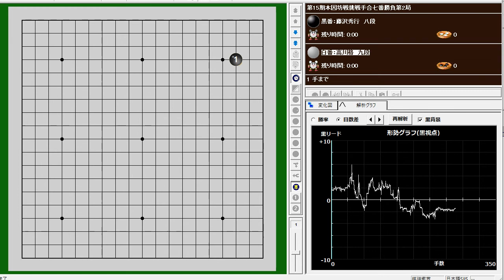No.48 高川格、本因坊戦九連覇の軌跡 第15期 第2局 藤沢秀行 vs 高川格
藤沢秀行(Fujisawa Syuko) vs 高川格(Takagawa Kaku)
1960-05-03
Komi：4.5　W+1.5

高川　格：1915年9月21日生　44才
藤沢秀行：1925年6月14日生　34才